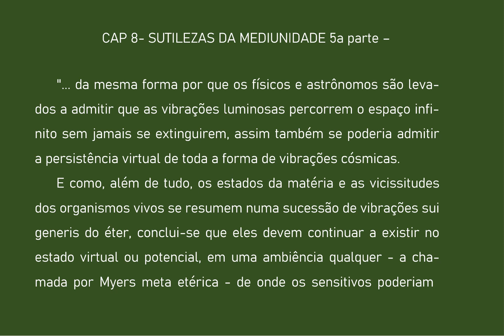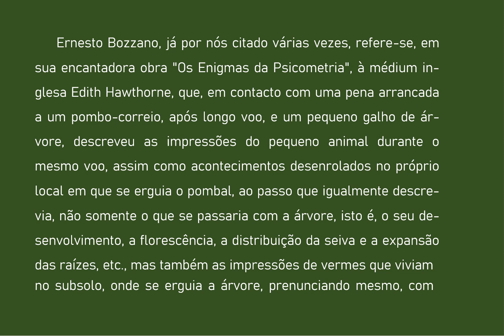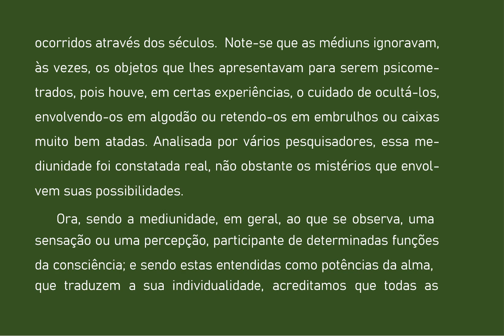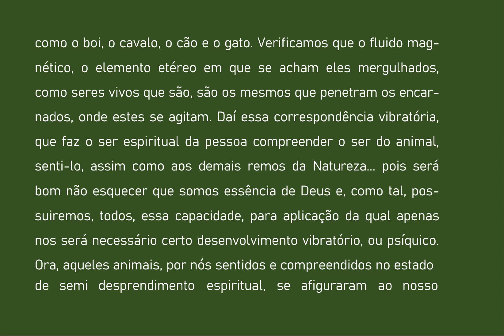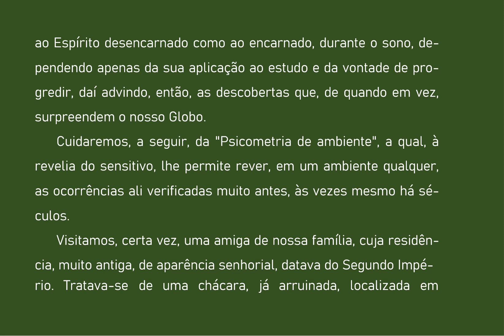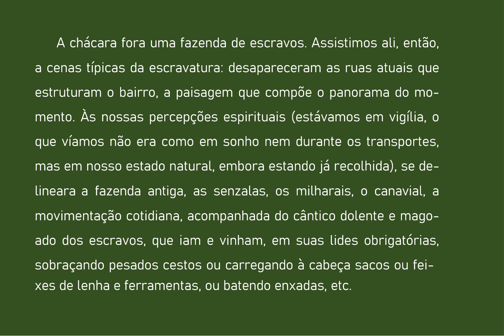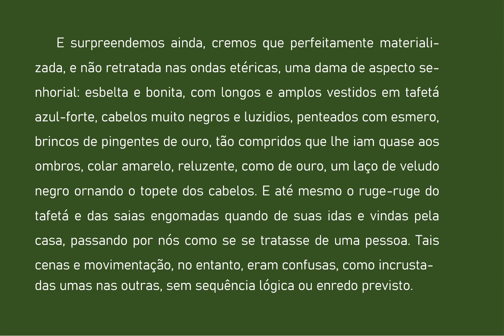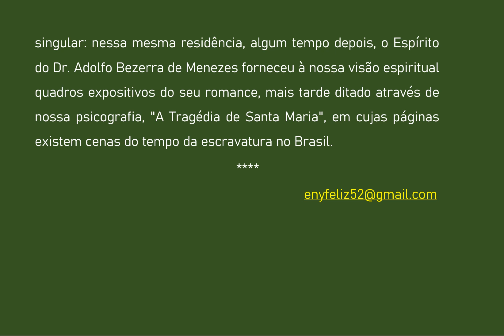34 DEVASSANDO O INVISIVEL CAP 8 SUTILEZAS DA MEDIUNIDADE 5a parte AUDIOLIVRO COMENTADO